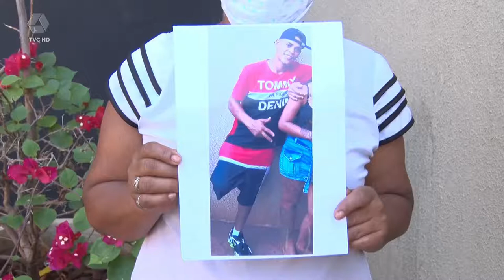Mãe procura filho que estava internado em clínica de reabilitação